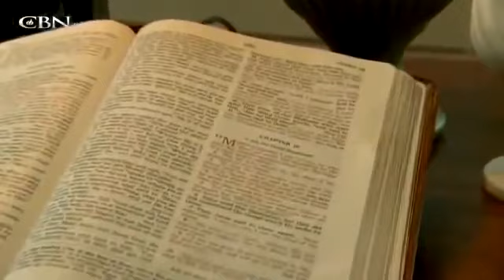Christ Heals Her Broken Femininity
Gender identity is one of very fundaments of our being. Man is symbol of Christ while woman is symbol of Church. Let we accept what he had given to us cause there is no greater grace than symbolize one of those.